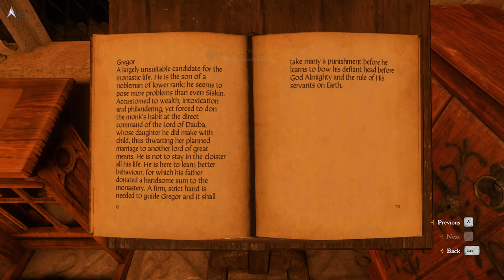Let's Play Kingdom Come Deliverance Part 53 - A Needle in a Haystack II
In this part, we continue to do the A Needle in a Haystack main quest and find out who Pious really is. We also finally escape the monastery and proceed to the Die is Cast Mainquest

Major Tips:
Finishing the Trials of a Novice Sidequest gives you the major tip that Brother Antonious is Pious.
You can get the Trials of A Novice side quest during Nasty Habits, where you find out the 2 circators are mistreating Brother Lucas and Brother Jodok after they find out that the circators are drinking in the cellar as well.
Sit down on the table and then talk to the circator, the dialogue option shouldcome up (No need to drink with them)

Alternatively, you can just go to the abbot's room and read a certain book. This automatically starts and finishes the Abbot's List Side quest. The book itself contains information of the Prior's perceptions of each of the
Novice recruits (he put it into writing).

[Optional] - Since circator John is an ass, you can tell Brother Nevlas that the 2 circators are drinking in the cellar every night. This will ruin him from being elected as abbot of the monastery.

The best time to kill brother Antonius is during the night. You can actually just wait until the 21st hour in a corner in the dormitory. The circators never ever sleep in the dormitory nor go there. Then when Brother antonious
is asleep, stealth kill him. You can also kill him way earlier in the quest, but this will cause you to automatically fail all the other side quests because the entire monastery will panic and see a murder.

Timestamps:
00:00 - Nasty Habits Sidequest started
12:48 - Libri Prohibiti Sidequest Finished
15:36 - Scattered Pages Sidequest Finished
17:34 - The Trials of a Novice Finished
20:32 - Stealing the keys from the Prior (Nasty Habits SQ)
27:26 - Nasty Habits SQ Finished
28:19 - The Abbot's List SQ Finished
29:27 - Telling Brother Nevlas that Circator John and Stibor are drinking
31:09 - Killing Brother Antonious (Pious) and running away from the monastery
34:35 - The Die is Cast
40:08 - The Die is Cast, reporting to Sir Hanush and Sir Radzig
42:40 - Entering Vranik (The Die is Cast MQ)
48:21 - Meeting Erik (The Die is Cast MQ)

💰 Like my content? Consider donating Bitcoin:
Native Segwit
bc1qpuu8qjhg2vtrut2e7zsgmgzka9rwvmh3l4p3pn

Segwit
351npxEimvyJpBFKwoZAM5xfq9gSi7ix8h